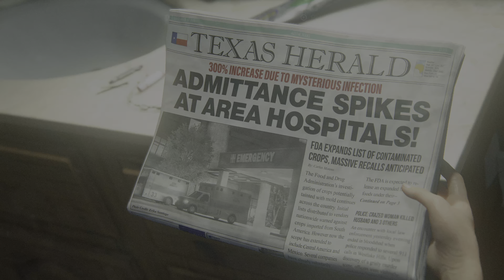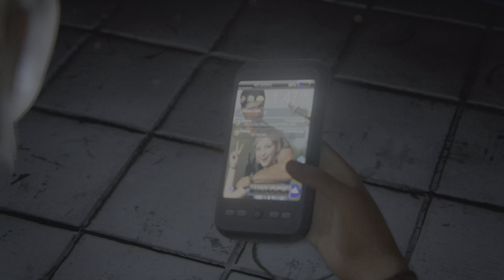The Last of Us Part 1 Intro Netflix V/S PS5 Game | 4K HDR 60 FPS | PS5 Gaming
The Last of Us is a popular post-apocalyptic video game series that was adapted into a television series by Netflix. While the show has its own unique take on the story, some fans have noted differences between the characters in the Netflix adaptation and the original video game.

One of the most notable changes in the Netflix adaptation is the portrayal of Ellie, the young girl who serves as one of the game's main characters. In the game, Ellie is depicted as a tough, resourceful survivor who has grown up in the harsh world of the post-apocalypse. However, in the Netflix adaptation, some fans have noted that Ellie seems to be more vulnerable and emotional, which is a departure from her original character.

Another significant difference between the two versions is the portrayal of Joel, the game's other main character. In the game, Joel is depicted as a gruff, tough survivor who has experienced a great deal of loss in the post-apocalypse. However, in the Netflix adaptation, Joel is portrayed as more of a sympathetic and caring figure, which some fans have criticized as being a departure from his original character.

It's important to note that while these changes may be jarring for fans of the game, they are not necessarily negative. Adaptations often require changes to be made in order to translate a story from one medium to another, and the Netflix adaptation of The Last of Us is no exception. Ultimately, both the game and the show offer compelling portrayals of complex characters in a harsh and unforgiving world.